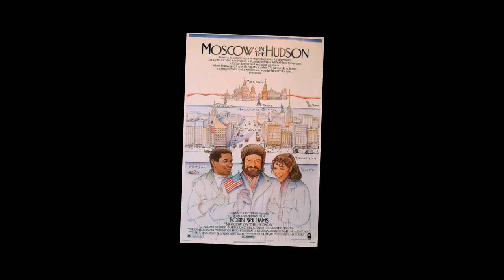Robin William's Filmography | Romance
0:00 - Moscow on the Hudson
1:19 - Dead Again
2:54 - Nine Months
3:50 - License to Wed
4:49 - The Face of Love

Unlike with Nicolas Cage, Martin Scorsese, and Leonardo DiCaprio's Filmography. I'm starting Robin William's filmography from the anniversary then ending it somewhere in December. I don't know much about Robin Williams. Only thing I know is that he pasted away and was beloved because he just wanted to make people laugh. Haven't seen a movie from him at all so I'm going in completely blind for his filmography.